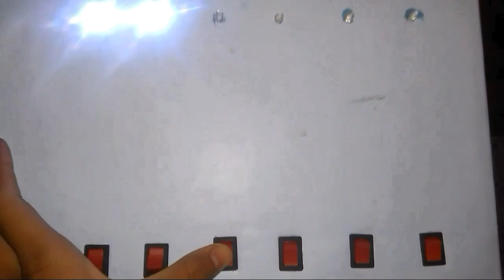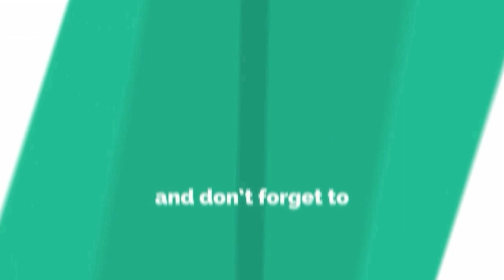TRIGONOMETRY MODEL FOR CLASS 10TH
Hii guys..
                In this video I introduce to you the trigonometry model for class 10th. And same like content... If you like my video so please comment in comment box..
                          Let's watch..